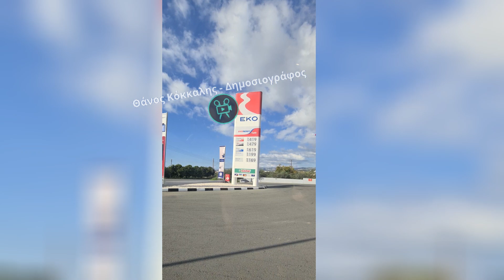ΨΑΧΝΟΥΝ ΟΛΟΙ ΑΥΤΟ ΤΟ ΒΕΝΖΙΝΑΔΙΚΟ! Η τιμή στο ταμπλό γράφει..!